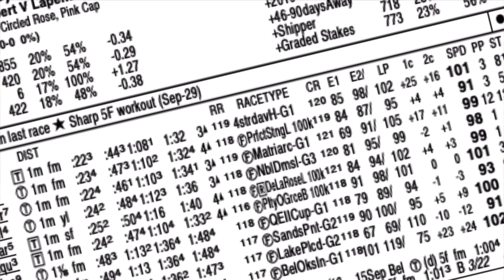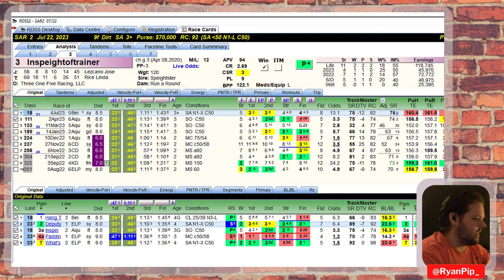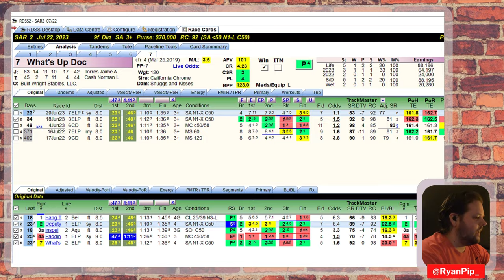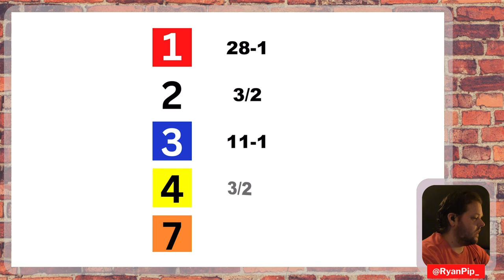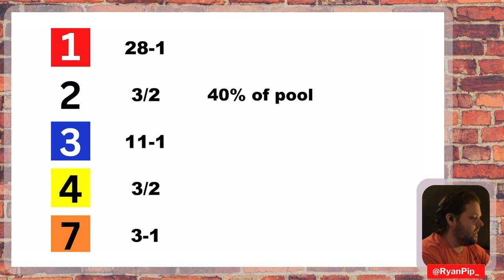2nd Call Projection Eliminates Favorite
See how projecting the 2nd call in a race can quickly eliminate horses when handicapping.

We will look at how this handicapping technique eliminated a 3/2 favorite in a race and how we can take advantage of this. This is the foundation to take into any horse race you handicap moving forward.